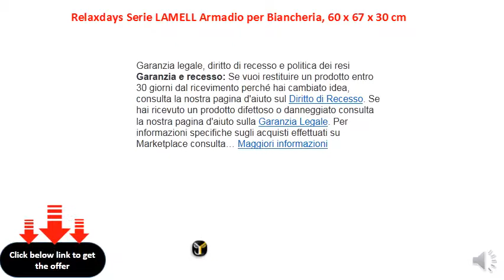Relaxdays Serie LAMELL Armadio per Biancheria, 60 x 67 x 30 cm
Mobiletto bagno spazioso per lavandino, misure HBT: 60 x 67 x 30 cm
    Con predisposzione sifone per tutti i lavabi normali
    2 Antine con doghe che si chiudono magneticamente
    Bambù, adatto soprattutto per gli ambienti umidi
    Collezione LAMELL - la natura direttamente nel vostro bagno